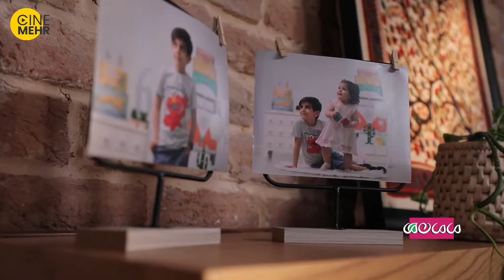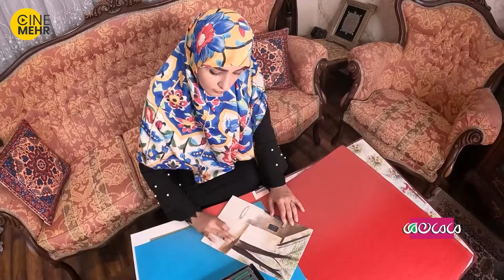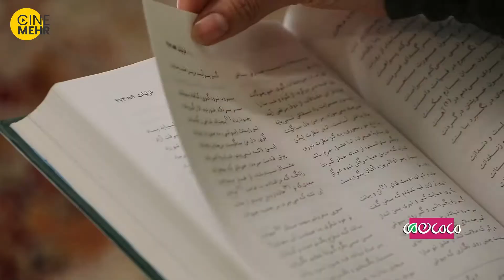‌برنامه جدید تلویزیونی مامان ها - قسمت سی و یک - برقراری عدالت بین بچه ها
پای صحبت بچه‌های یه خانواده که بشینی، بیشتر وقت‌ها می‌گن مامان و بابا اون یکی رو بیشتر از ما دوست داشتن، یا بهش بیشتر توجه می‌کردن. ولی وقتی خودِت مامان می‌شی تازه متوجه می‌شی این موضوع از نگاه والدین خیلی متفاوته.
ما مامان‌ها و باباها با توجه به شناختی که نسبت به ذات و ویژگی‌های فرزندانمون داریم تربیت و توجه متفاوتی رو هم براشون در نظر می‌گیریم.
البته ماجرا به این سادگی‌ها هم نیست. اجرای عدالت بین بچه‌هامون همیشه یکی از سخت‌ترین کارهاست و ممکنه بابتش خیلی آزمون و خطا کنیم یا ناخواسته تبعیض قائل بشیم. مخصوصا وقتی که جنسیتشون یا فاصله‌ی سنی‌شون متفاوته.
اما در نهایت می‌شه حساسیت بچه‌ها رو نسبت به این تبعیض‌ها، با روش‌های مادرانه کم کرد تا چیزی متوجه نشن.‌
توی برنامه‌ی امروز می‌خوایم درباره‌ی همین موضوع با هم گفتگو کنیم.
شما هم بگین وقت‌هایی که بچه‌هاتون احساس کردن بین اون‌ها فرق می‌ذارین، چی‌کار‌ کردین که رفتار شما براشون قابل قبول بشه و اون احساس تبعیض از بین بره؟
درباره سریال مامان ها
برنامه ترکیبی «مامان ها» ایده تازه‌ ای را به نمایش می گذارد، و در مورد دغدغه ها و مسائل مربوط به نحوه ارتباط و تربیت فرزندان صحبت می کند. مسائلی که قبلا به آن ها پرداخته نشده و یا کمتر به سراغشان رفته اند، به همین دلیل این برنامه توانسته مورد استقبال زیادی قرار بگیرد.
کارگردان : سعید ابراهیمی
تهیه کننده: سید مجتبی حسینی
تدوینگر: پوریا تقوی
آرمین یوسف زاده
مجری: عطیه عسگری
سایر اطلاعات برنامه مامان ها
1401 : تاریخ‌های انتشار
مدت زمان: 30 دقیقه
کشور: ایران
زبان: فارسی